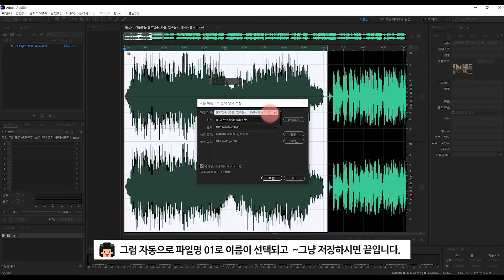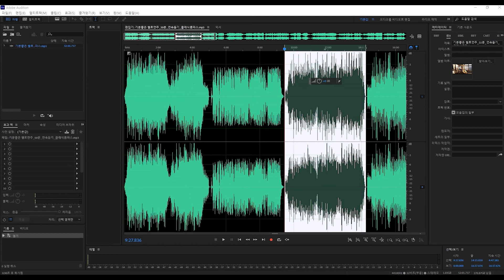아도비 오디션으로 하나의 음원 여러 개로 나누는 방법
질문하신 하나의 음원 여러 개로 나누는 방법입니다.